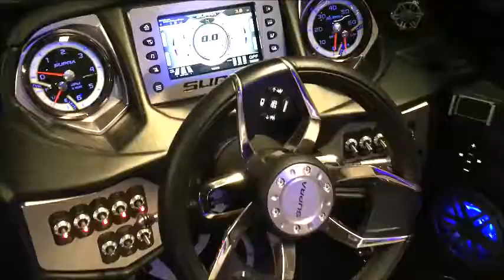2017 Supra SA 400 (Orca)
My new 2017 Supra SA 400, 23ft WakeSurf machine!! Orca